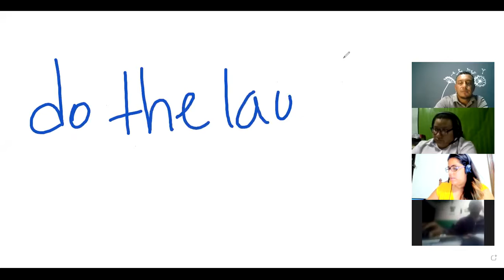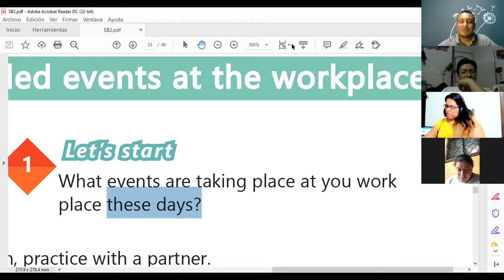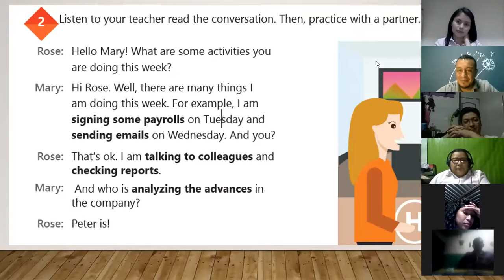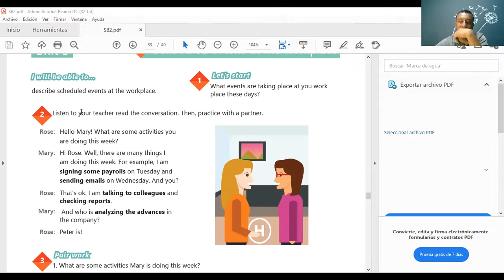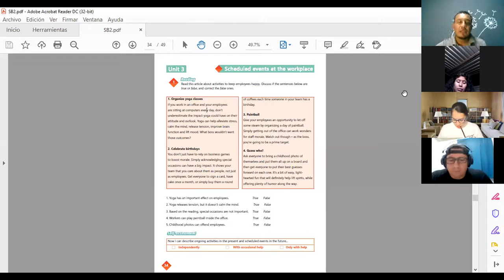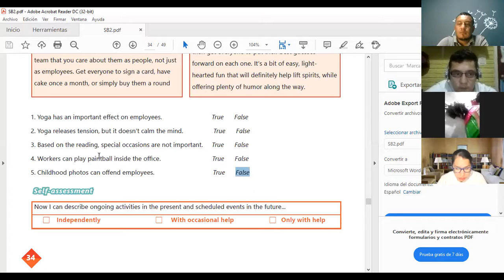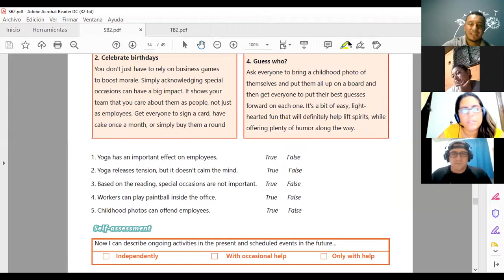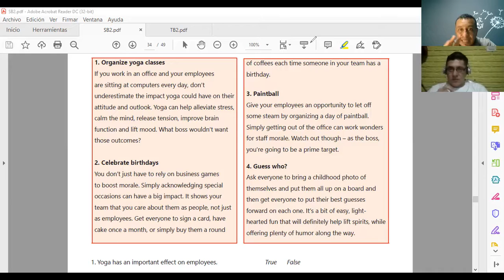Ingles Corporativo-Videoconferencia #13 Present continuous wh-questions.